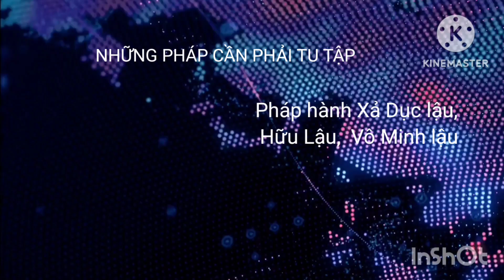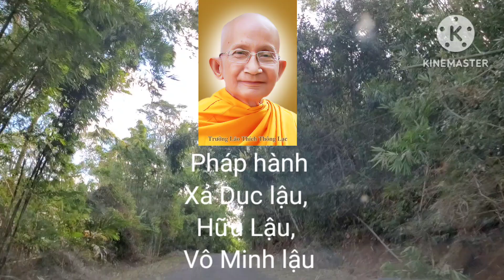Pháp hành Xả Dục lậu, Hữu Lậu, Vô Minh lậu đó tham sân si